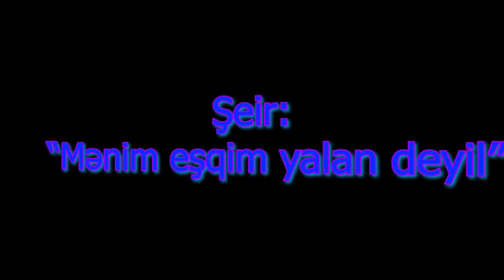Elnur Sadiq - Mənim eşqim yalan deyil